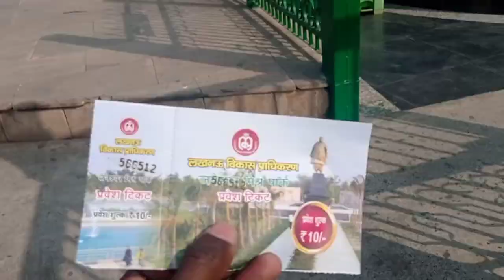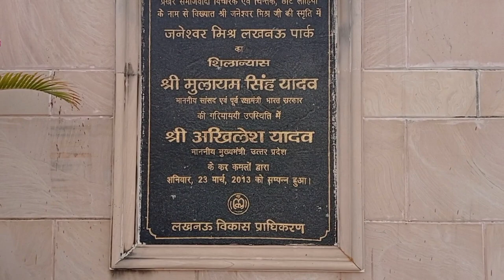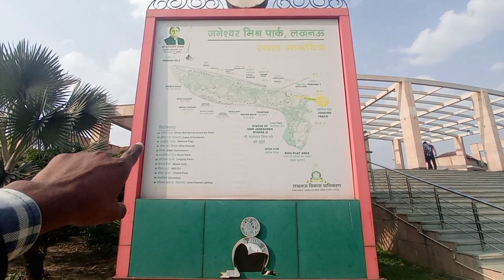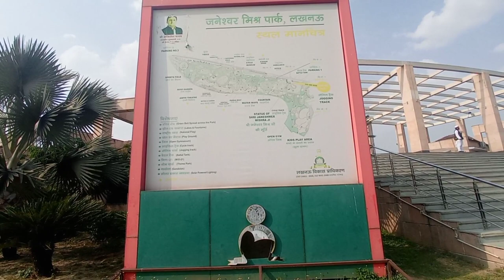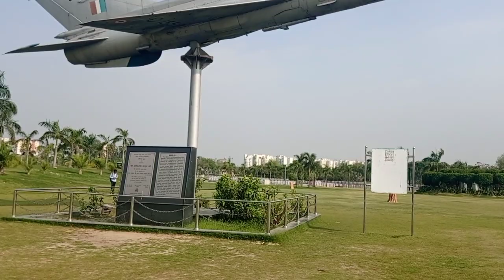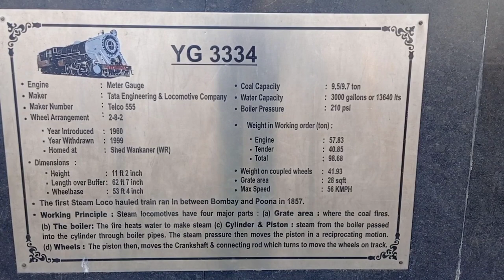Janeshwar Mishra Park Lucknow | जनेश्वर मिश्र पार्क लखनऊ | Largest park of asia |Indra Vlogs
Janeshwar Mishra Park Lucknow | जनेश्वर मिश्र पार्क लखनऊ | Largest park of asia | Eske info |

dosto ummeed karta hu ki ye video ap logo ko achhi lagi hogi agar video achhi lagi ho to plzzz video ko like kare, share kare aur channel ko jaroor subscribe kare
                                     thanks 🙏🙏🙏🙏🙏🙏🙏

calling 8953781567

your queries ?
Eske info
sv films
sajjan yadav
asias 1st largest garden janeshwar mishra park lucknow park
janeshwar
sk info
sajjan yadav
eske info
Indra Vlogs